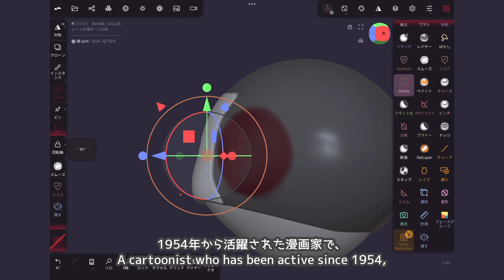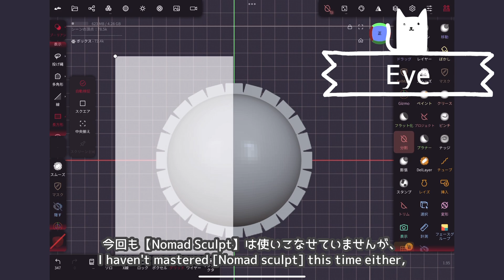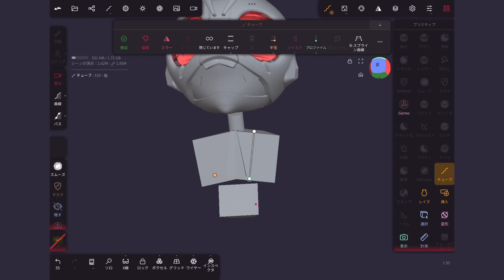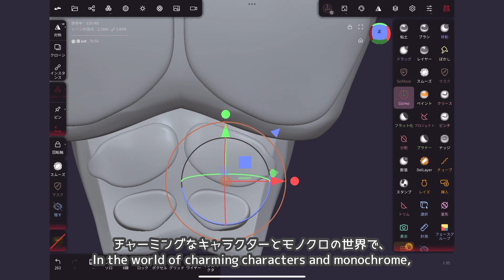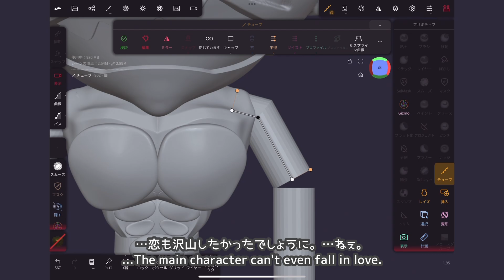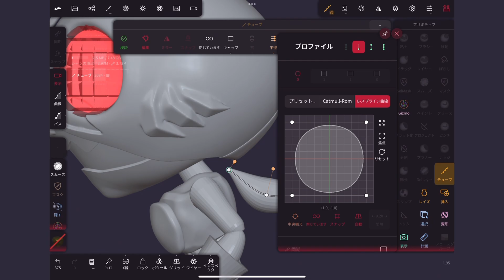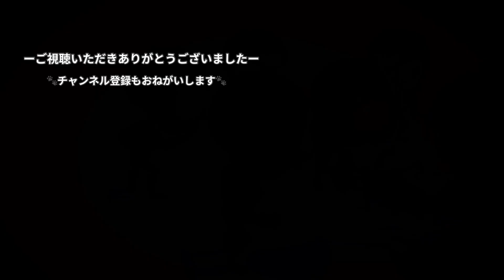【Nomad Sculpt】3D modeling on ipad. 石ノ森章太郎誕生記念日。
【Nomad Sculpt】3D modeling on ipad.
石ノ森章太郎誕生記念日。

あなたの貴重な7分間いただきました。
If you don't mind …Please press the like button.

【Nomad Sculpt】ご愛用者の皆様におきましては、「ソコちゃいますやん」な点が多々あると思います。本チャンネルにおきましては、素人が手探りで3Dを楽しみ、また苦悩する動画です。 気軽に楽しく！ipadで3dできるかな？。

I'm not very good at 3D.
Still, I will use the iPad app to draw.
I hope the fun will be conveyed.
🐾 Please check out x as well!.

🐾device.  ipad

🐾動画UPお知らせは、X（旧Twitter）にて！